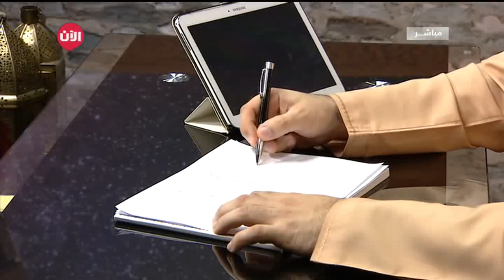عالم رؤى - تفسير رؤيا القصور والبيوت الجميلة في المنام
من رأى قصر في منامه أو من دخل قصر في المنام فربما دل ذلك على سداد الديون